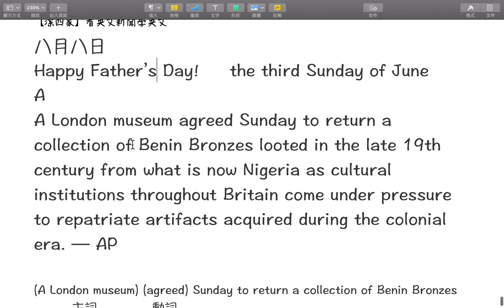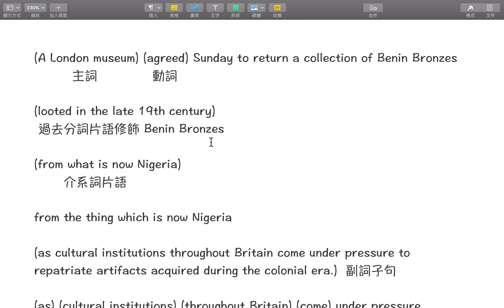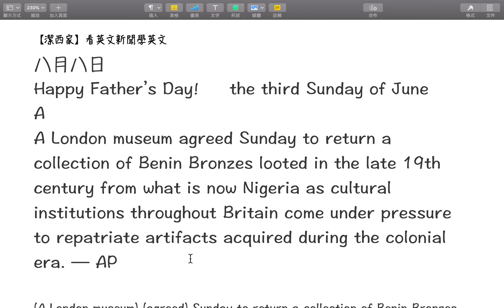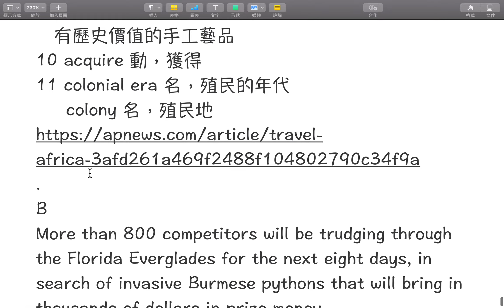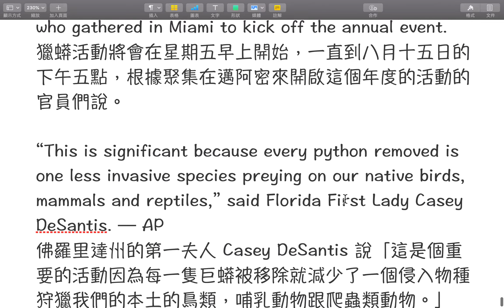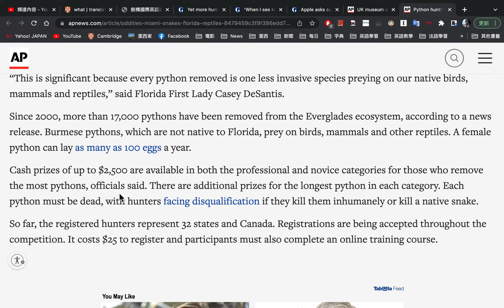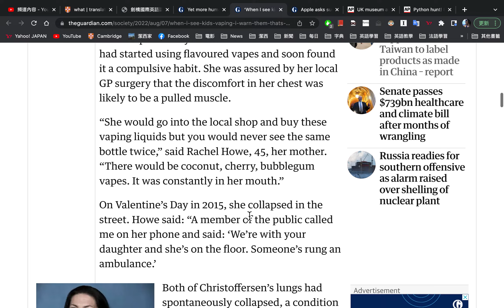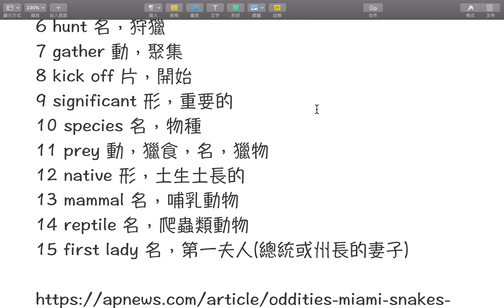【潔西家】看英文新聞學英文 八月八日